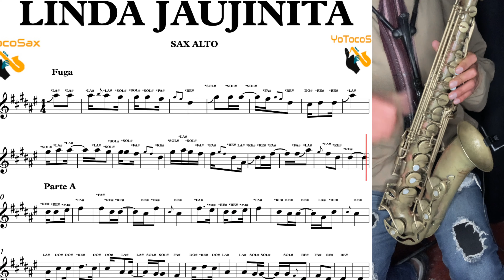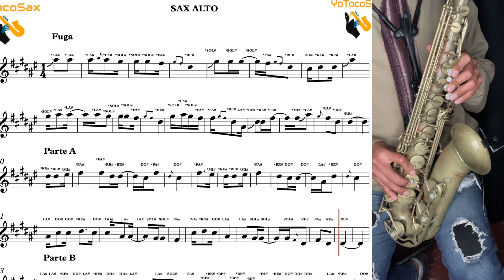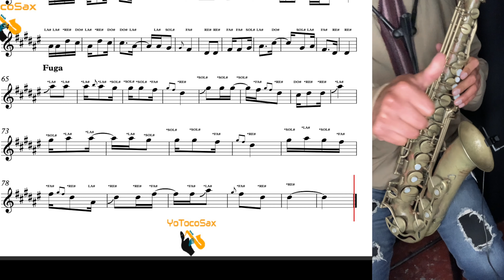👩🏻JAUJINITA TUNANTADA TUTORIAL SAXO ALTO🔥🎷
TUTORIAL AUSPICIADO POR ENRIQUE TORRES! MUCHAS GRACIAS!

LA PARTITURA ESTA EN VENTA 💚CONTACTAME EN LA PAGINA DE FACEBBOK COMO YOTOCOSAX O AL WATHSAPP CONTACTAME AQUI👉🏾
ASI APOYAS AL CANAL PARA SACAR MAS Y MAS VIDEOS! ❤️